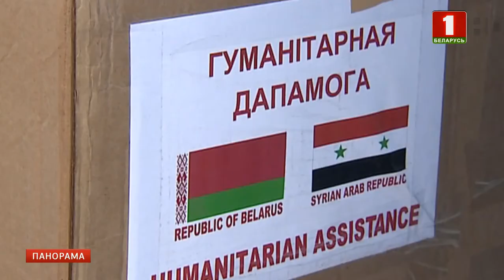Президент Беларуси сегодня рассмотрел кадровые вопросы. Панорама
Дисциплина, ответственность, социальные обязательства, курс на результат и борьба с коррупцией. Кадровый вторник во Дворце Независимости стал поводом заострить внимание не только новых руководителей, но и всех управленцев на главных принципах работы вертикали власти. Президент ориентировал чиновников на решение конкретных проблем людей и повышение качества жизни населения. Причём, особое внимание — подрастающему поколению. Отмечен сегодняшний день и одним из самых долгожданных назначений по линии отношений Беларусь — Россия. Интересы официального Минска в Москве будет представлять новый посол Владимир Семашко. Такой политически тяжеловесный кадровый ход уже отметили многие эксперты. В общей сложности сегодня новые руководящие портфели получили два с половиной десятка назначенцев. Причём, большинство из тех, кто побывал в рабочем кабинете Президента, можно отнести к молодым управленцам. Такой курс для нашей страны — уже не новость. Всё чаще делается ставка на амбиции и прогрессивность. Что, впрочем, не отменяет важность опыта и мудрости. И еще один нюанс, который выделяет нынешний кадровый день — само распределение новых руководителей. Принято считать, что столичный чиновник — это некая элита, в которую стремится попасть практический каждый управленец. Сегодня мы стали свидетелями того, как специалисты самого высокого уровня едут, и главное, хотят трудиться в регионах!